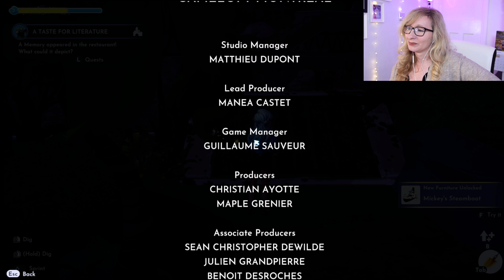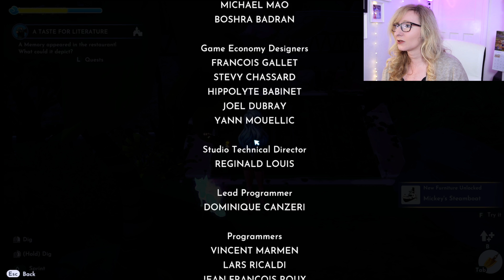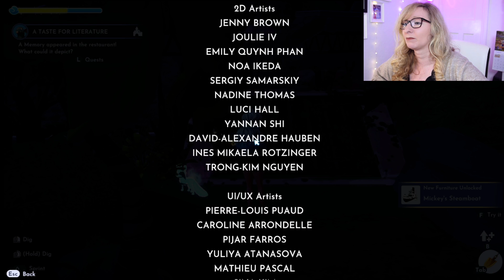Dreamlight Valley: Jafar's Eternal Reward: Finale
With the ending to Jafar's story drawing closer, it is time for us to defeat him once and for all. With the help of Mickey and our imagination, it is now time to reclaim the spark of imagination and to save Eternity Isle.

Follow on TikTok: disneymisslizzie